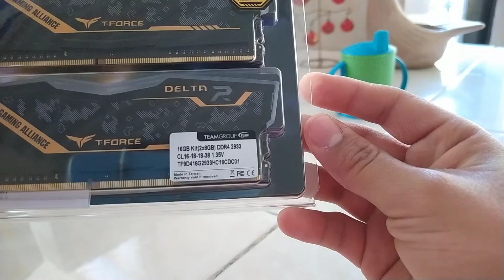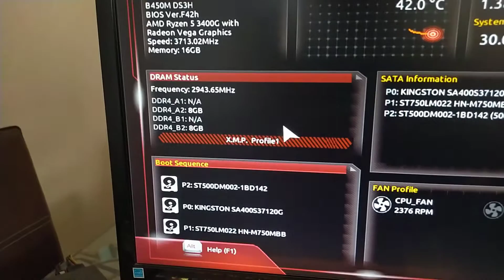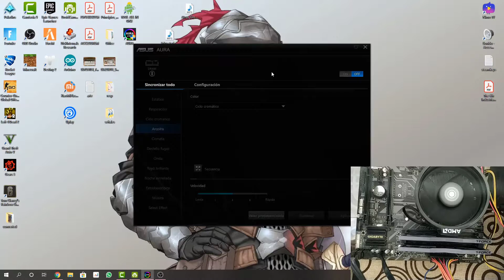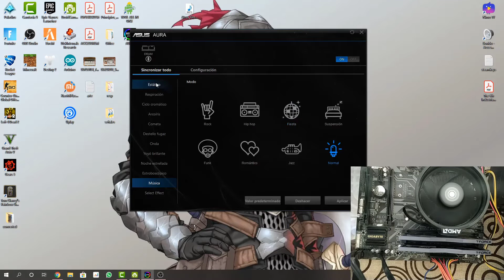Unboxing y Vistazo a RAMs TeamGroup T-Force Delta RGB TUF Alliance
Modelo: TF9D416G2933HC16CDC01
Tecnología: DDR4
Formato: DIMM
Difusor de Calor: Esparcidor de calor de aluminio
Módulos de memoria: 2 x 8 GB
Velocidad: 2933 MHz
Latencia CAS: 16